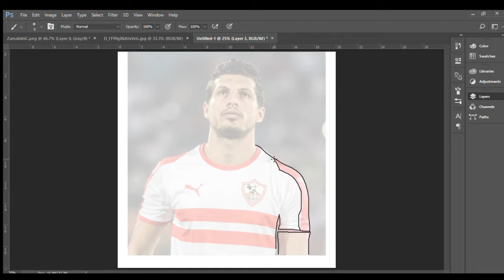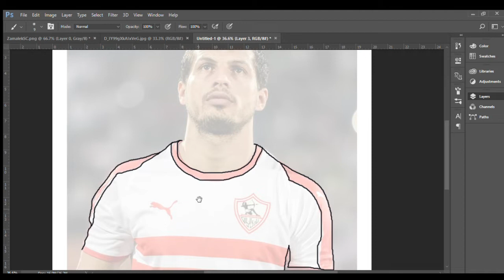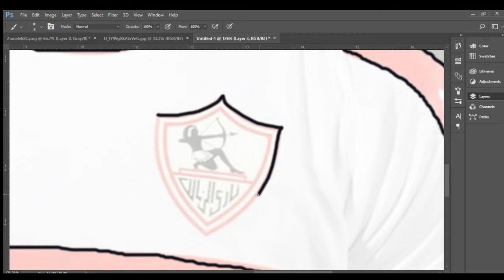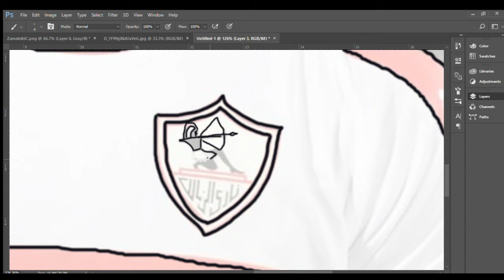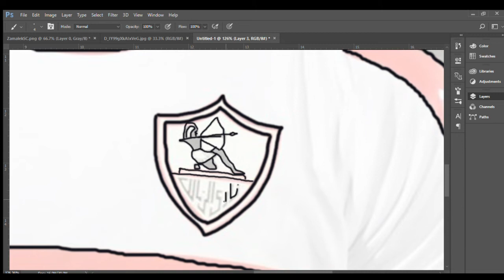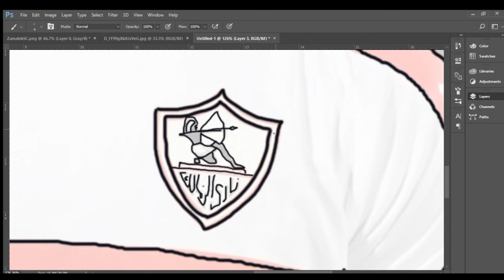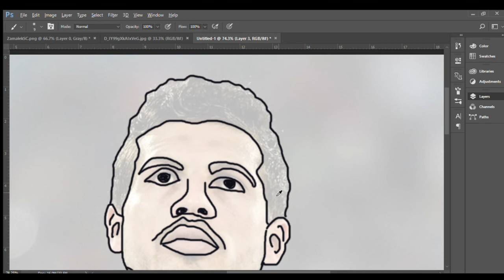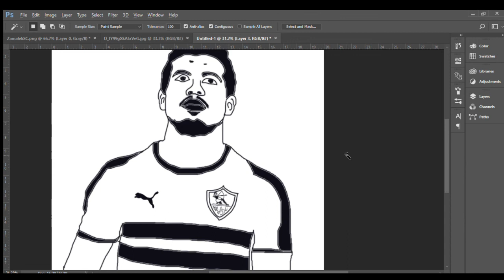طارق حامد رسم